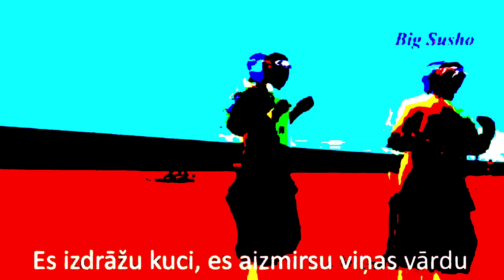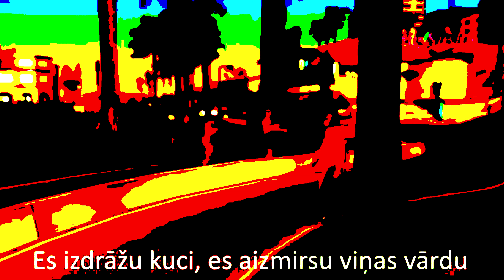BigSusho - Gucci Banda EARRAPE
not for ajgdsj g'odxhjng
dsfjg'l
dsj'hgf
d